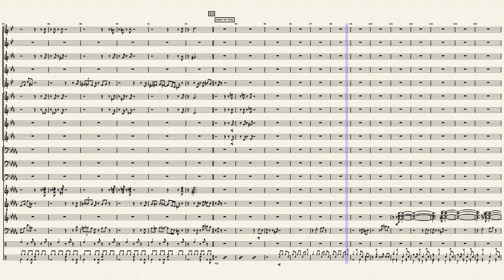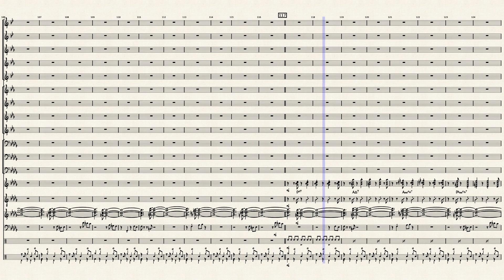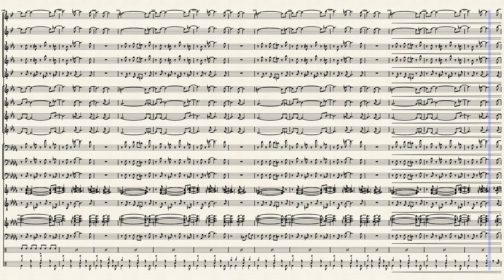Bad Kids to the Back by Justin Stanton (Arr. by Rinkana1)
Bad Kids to the Back by Justin Stanton (performed by Snarky Puppy)